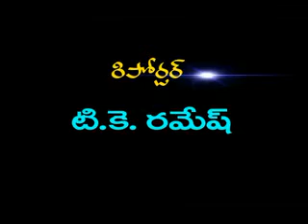09 October 2014Sitinews sultanabad visu